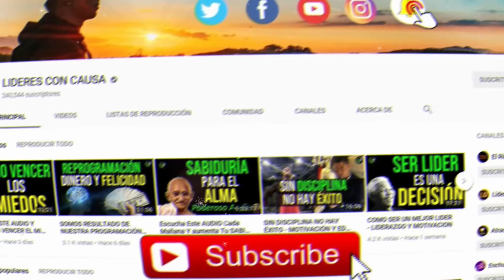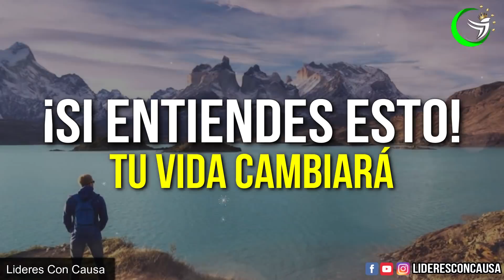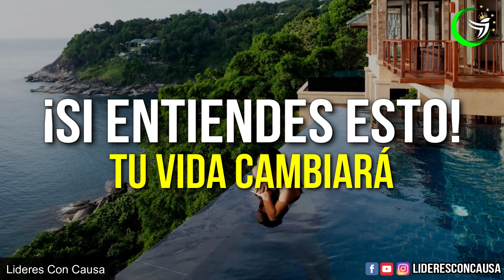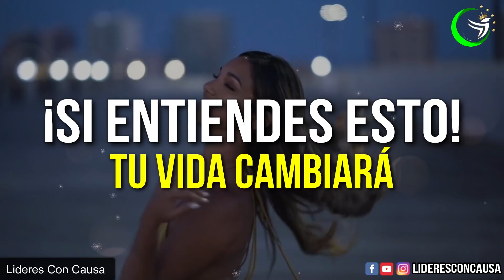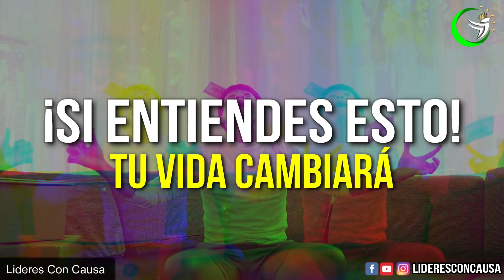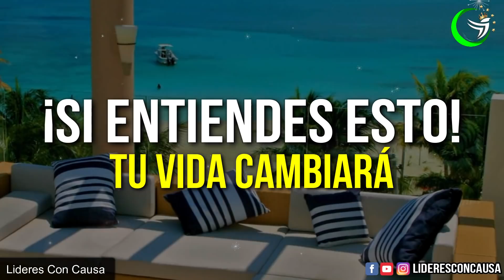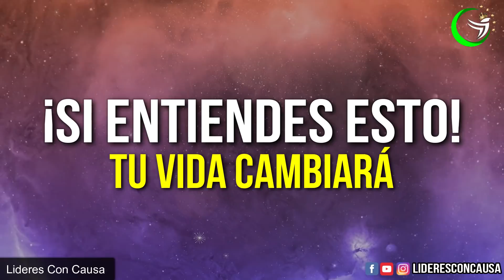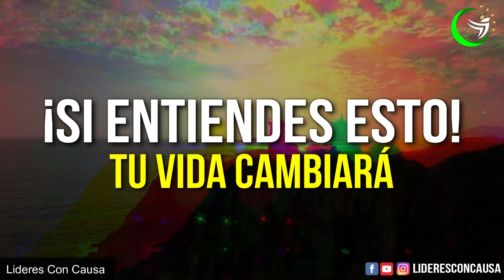11 MINUTOS PARA CAMBIAR TU VIDA, LA MEJOR MOTIVACION EN ESPAÑOL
PODEROSO VIDEO DE MOTIVACION, ESCUCHALO CADA MAÑANA

¿Estás dispuesto a luchar por tus sueños?

Ahora tienes dos elecciones… Estar del lado de los perdedores… o detrás de la línea de los ganadores y demostrarle a mundo quiere en realidad eres… Tú elijes. Pero yo creo en tu potencial. ¡no lo eches a perder!

TU ERES UN GANADOR, NACISTE PARA TRIUNFAR

EDICION: lideresConCausa
Videezy.com - Pexels.